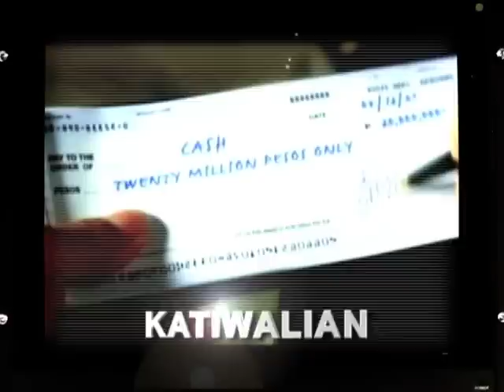On Call with Ivan Mayrina and Connie Sison teaser on GMA News TV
Anchored by Ivan Mayrina and Connie Sison, together with segment host Valerie Tan, On Call will provide on the spot assistance to viewers with questions and concerns by putting them in touch with relevant government agencies and authorities. The show will address women's and children's issues, reveal corruption caught on cam, provide free legal advice, announce job vacancies, deliver the latest public health updates, and more!

On Call will air on GMA News TV channel 11 weekdays from 4:00 to 5:00 p.m.